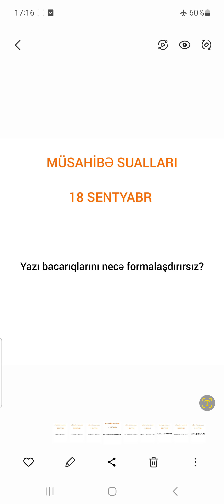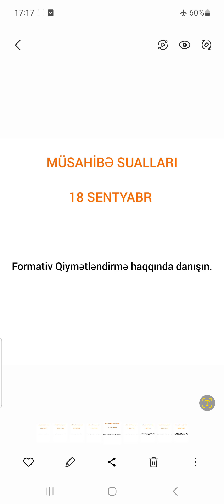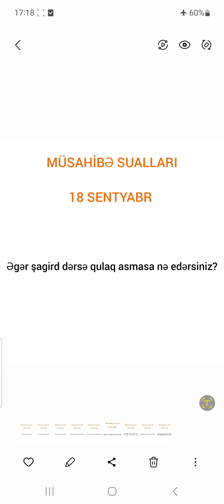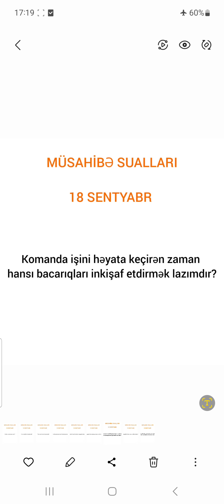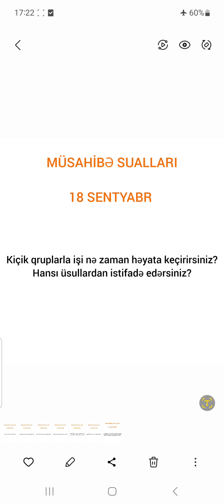18 SENTYABR MÜSAHİBƏ MƏRHƏLƏSİNDƏ VERİLMİŞ SUALLARIN İZAHI